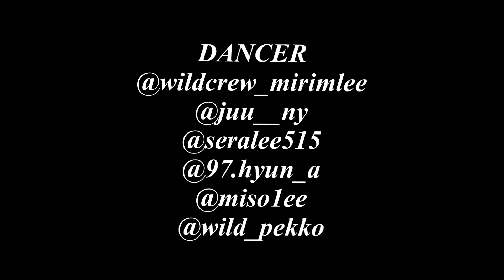Cash app - jass marie - choreography by wild crew juuny _ wild crew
Wild crew practice video
Choreography by juuny
Dancer : @juu_ny, @wildcrew_mirimlee, @97.hyun_a,  @miso_1ee, @wild_pekko, @seralee515